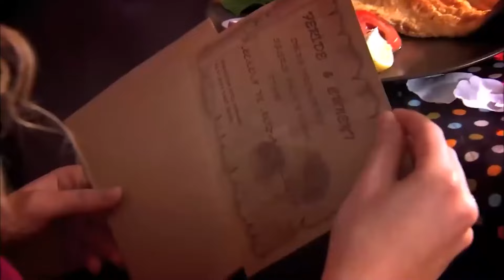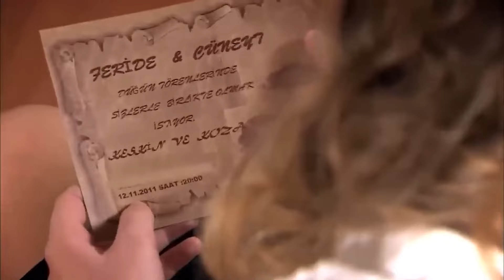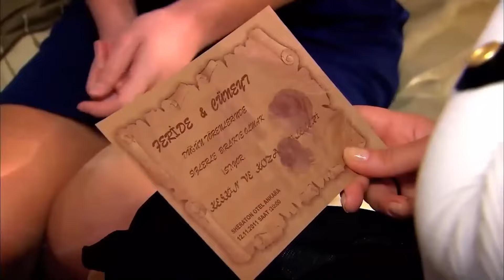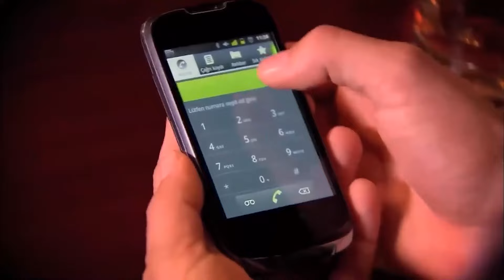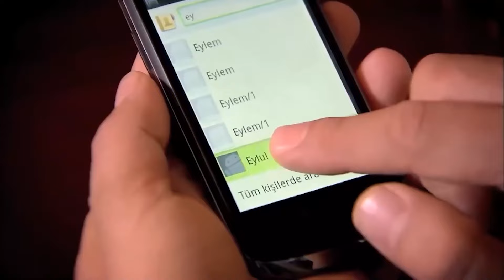Прости Меня Серия 8 Русский Дубляж